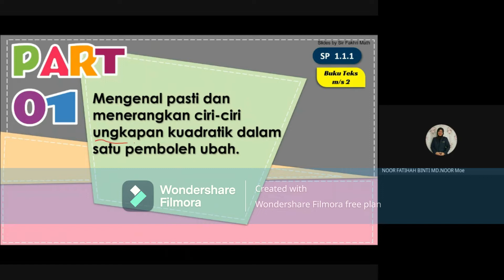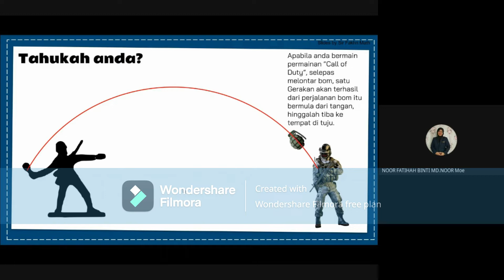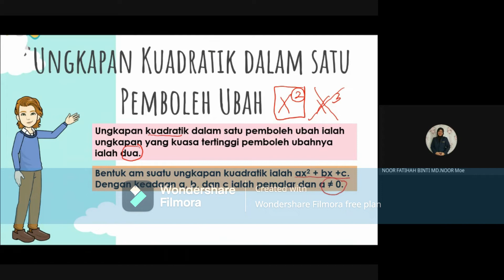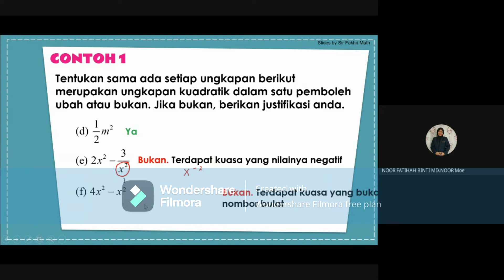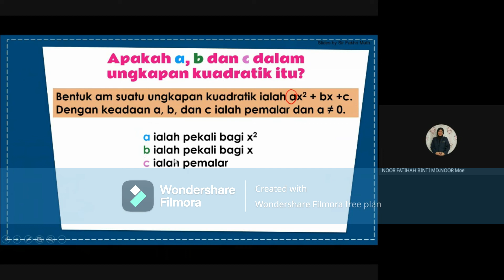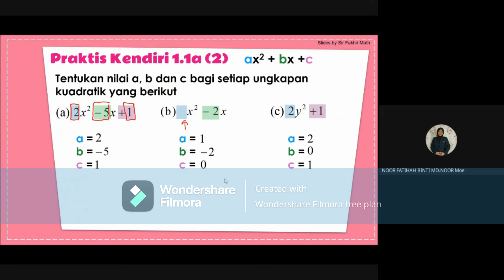UNGKAPAN KUADRATIK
1.1.1 Mengenal pasti dan menerangkan ciri-ciri ungkapan kuadratik dalam satu pemboleh ubah.
(TP1 & TP 2)